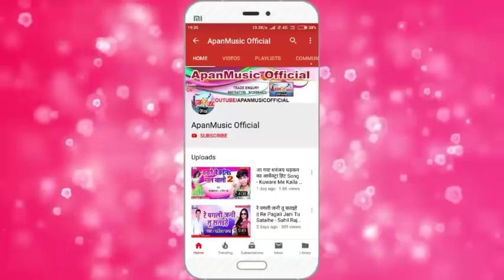100 में से 90 को गिफ्ट देते हैं || काजल तिवारी || 100 Me Se 100 Ko Dhokha Deti Hai || Kajal Tiwari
Singer :- Kajal Tiwari
Lyrics :- Kumar Uttam